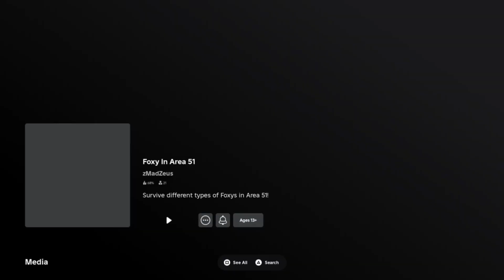WHEN ROBLOX TAKES FNAF TOO SERIOUS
Even though this game scared the heck out of me I still enjoyed it so if you guys want me to play more of this just let me know and yes Five Nights TD Part 2 is coming out soon I just need to record it

Intro 0:00

Fnaf Plus 0:33

Foxy in Area 51 6:28

Outro 10:27